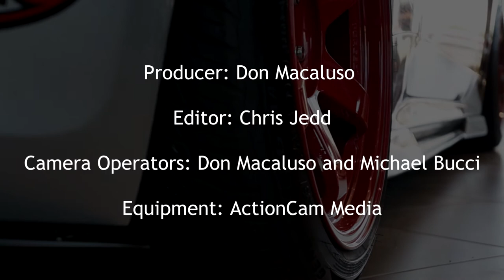OFFSET KINGS 2014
CJ Media, BTR Team, and ActionCam Media teamed up to create this amazing video for the 2014 OFFSET KINGS held at Toyota/Scion of Palatine on Sunday June 8, 2014

Following a successful year under the name Slammed Society, Fatlace is proud to announce this year's tour—Offset Kings. Come join us for the first Offset Kings showcase in Chicago, Illinois! This event is brought to you in association with JDM Chicago!

Video Edited by: Chris Jedd (CJ Media)
Producer: Don Macaluso
Camera Operators: Don Macaluso and Michael Bucci
Equipment provided by: ActionCam Media